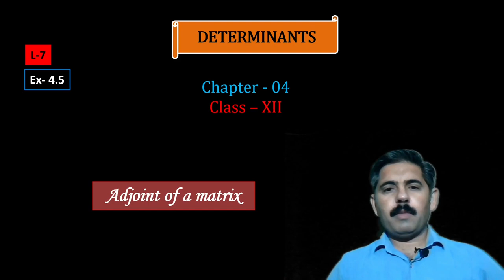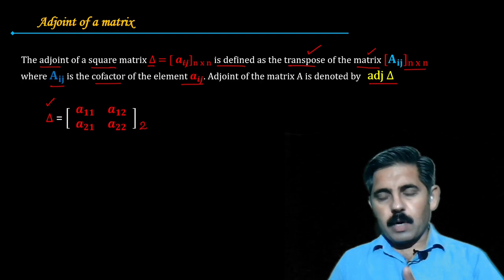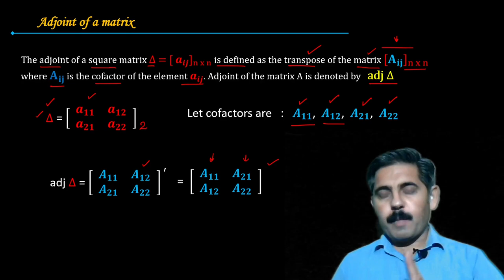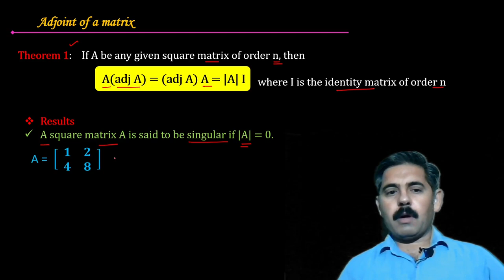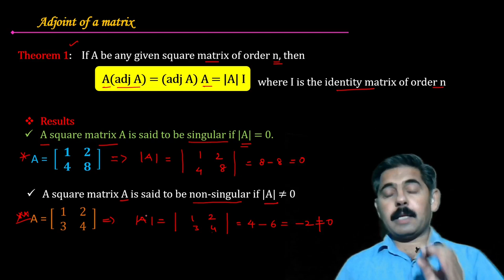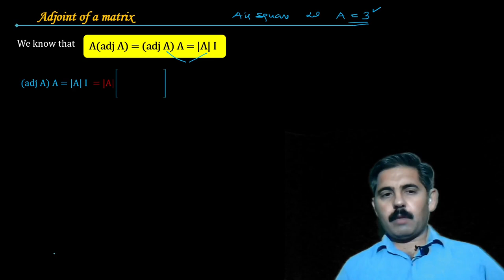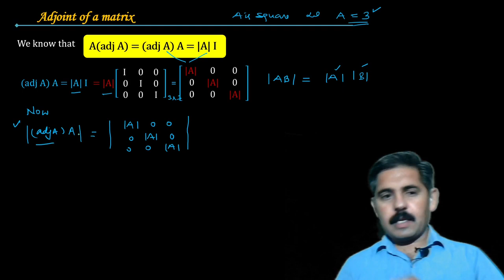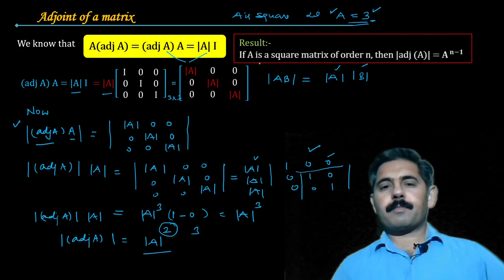Determinants || ADJOINT || Ex-4.5(Part-1) || Class 12 || NCERT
Introduction to Adjoint and solved Ex-4.4  // NCERT  by Skool Math

1.Playlist of Determinants ( Solution of all Exercises Chapter - 4)

     list=PLDsGVWSNfB3cVEGgONI6F67Xm6uvGdc69